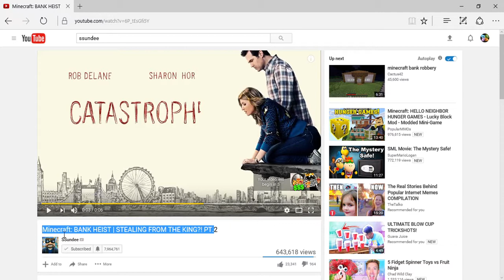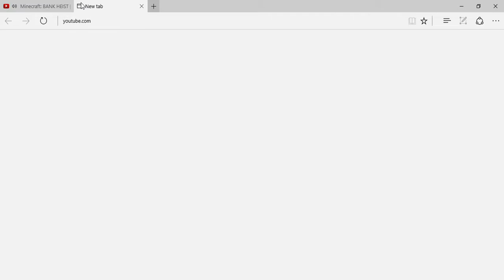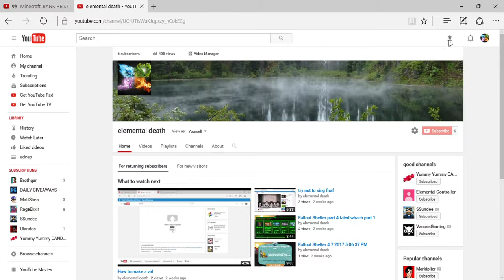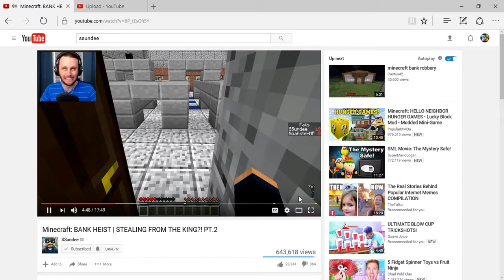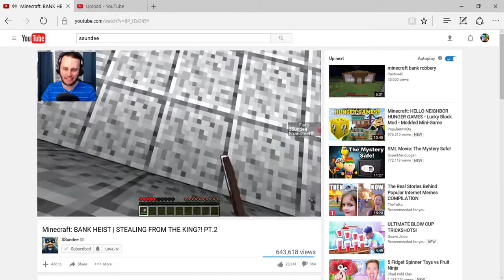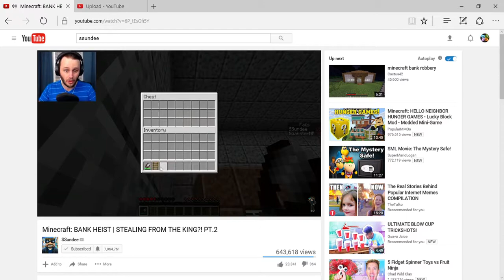BANK HEIST BY SSUNDEE SsUnDeE iS cOoL